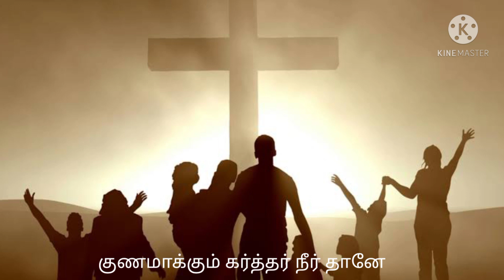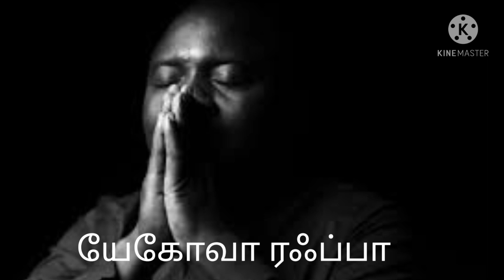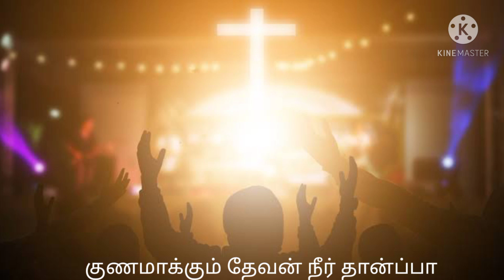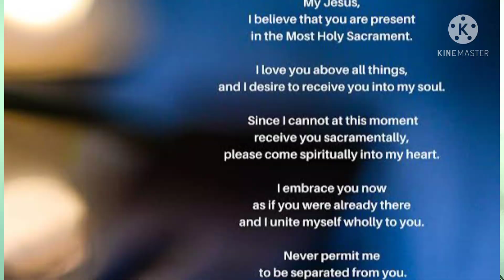குணமாக்கும் கர்த்தர் | Corona ஜெப பாடல்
lyrics- pr. d. Immanuel

sung- pr. d. immanuel
               I.seth Victor

pray for our villages church planting Ministries...

ISAIAH MISSION MINISTRIES
kovilpatti-628 501.
tuticorin district.
INDIA.